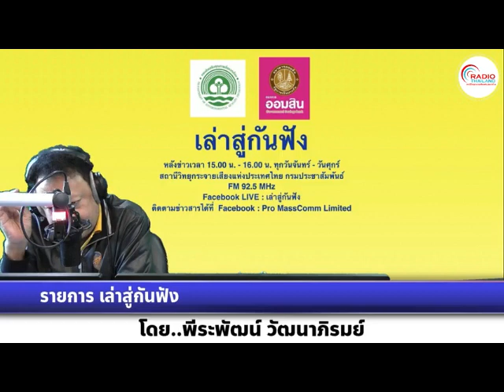เล่าสู่กันฟัง 191265 เรื่อง : ภาวะหัวใจโต อาการที่ไม่ควรมองข้าม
เรื่อง  : ภาวะหัวใจโต อาการที่ไม่ควรมองข้าม
สัมภาษณ์ : พญ.อรวรรณ อนุไพรวรรณ นายแพทย์ชำนาญการพิเศษ สถาบันโรคทรวงอก กรมการแพทย์